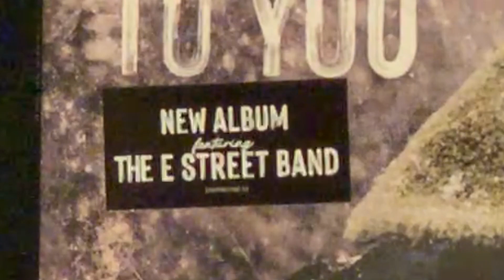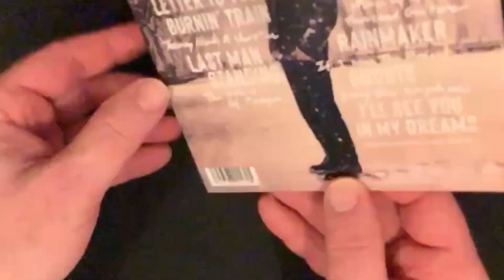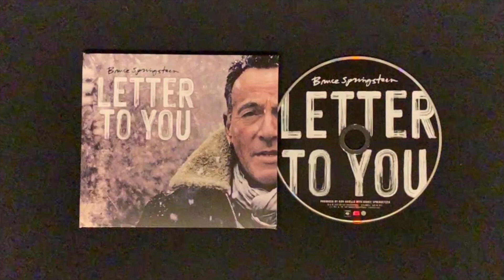Bruce Springsteen "Letter To You" ALBUM REVIEW + UNBOXING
Bruce Springsteen is back with the E Street Band on the new album "Letter To You." Watch this video for my review!

0:00 Intro
0:52 Background
3:57 Review
11:49 Wrap-up
13:52 Unboxing

► HOW I RATE ALBUMS:

10. CLASSIC- Among the best albums ever
 9. MASTERPIECE- The pinnacle of the artist’s career
 8. EXCELLENT- One of the best albums of the year
 7. VERY GOOD- Very enjoyable with few missteps
 6. GOOD- Solid album with a few great songs
 5. FINE- OK album but not very interesting
 4. DISAPPOINTING- A real letdown that should be much better
 3. BAD- Hard to listen to all the way through
 2. VERY BAD- Almost no redeeming qualities
 1. TERRIBLE- One of the worst albums ever